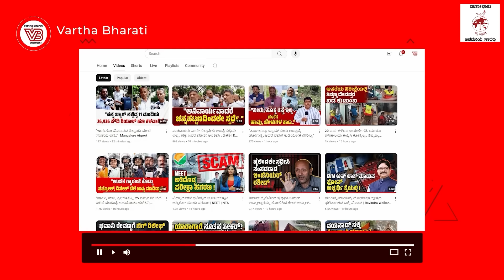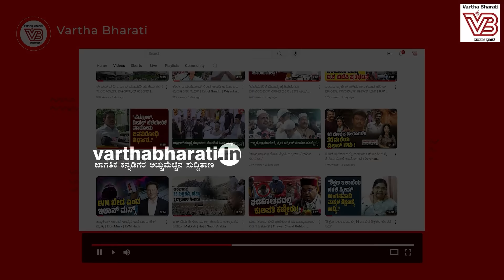ಕೊಪ್ಪಳ: ದಲಿತರ ಕೇರಿಗೆ ನುಗ್ಗಿ ಮನೆಗಳಿಗೆ ಬೆಂಕಿ ಹಚ್ಚಿದ್ದ ಸವರ್ಣೀಯರು | Koppal - Marakumbi - Dalit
98 ಆರೋಪಿಗಳಿಗೆ ಏಕಕಾಲಕ್ಕೆ ಜೀವಾವಧಿ ಶಿಕ್ಷೆ !

► ಏನಿದು ಮರುಕುಂಬಿ ಪ್ರಕರಣ ? 10 ವರ್ಷಗಳ ಬಳಿಕ ತೀರ್ಪು !